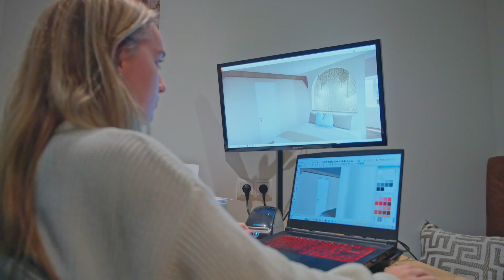Bewust Betrokken Berechja: Het Verhaal van Lukas Post en Zijn Houtbewerkingsbedrijf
Het werken met je handen en de producten zichzelf laten verkopen. In deze video zie je een interview met Lukas Post, een oud-leerling van Berechja.

Hij vertelt over het starten van zijn eigen houtbewerkingsbedrijf, waar verschillende mensen nu werken aan prachtige producten. Als je je afvraagt of hij Berechja zou aanraden, is zijn antwoord ja!

Wil je weten waarom?